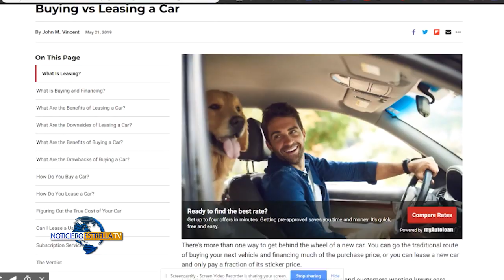ADQUIRIR UN CARRO EN EE.UU. – Pilas con la Lana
Como todos los lunes, Ayled Zuluaga nos presenta los mejores consejos para cuidar nuestro dinero y usarlo correctamente en nuestro segmento Pilas con la Lana.
¿Cuéntanos ayled, qué nos tienes para hoy?